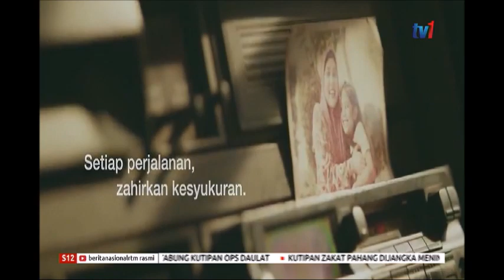25 DIS 2019 – S12 – BUKTIKAN KEIKHLASAN – PAMER REALITI KEHIDUPAN DENGAN PELBAGAI CABARAN